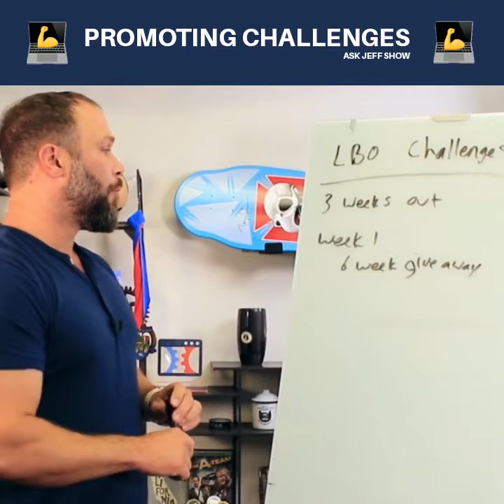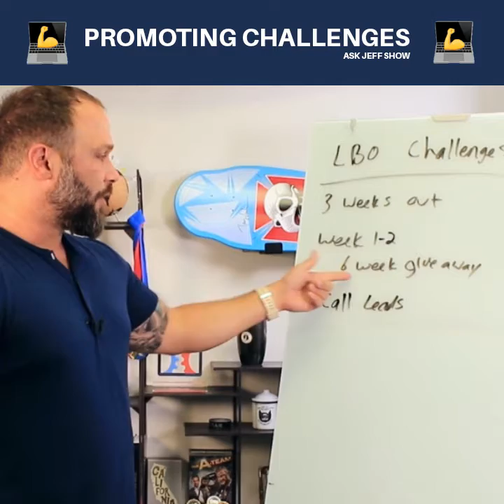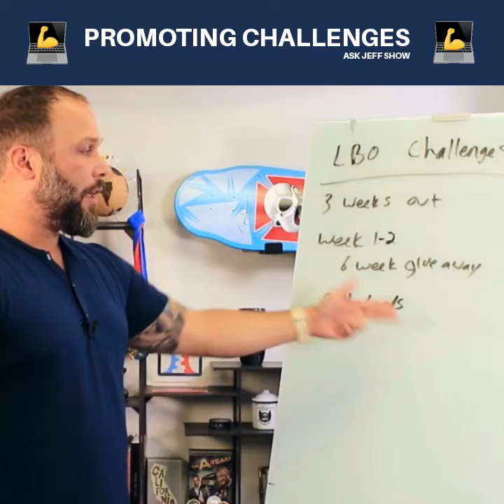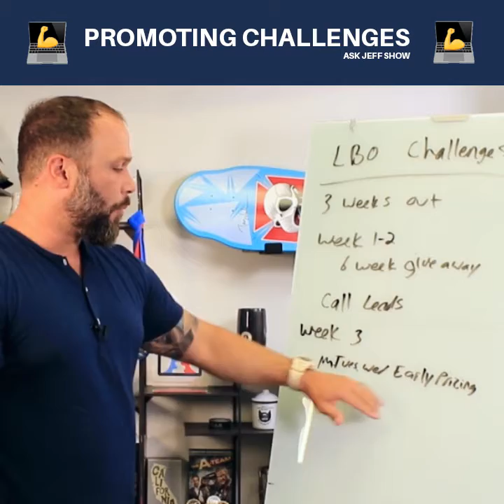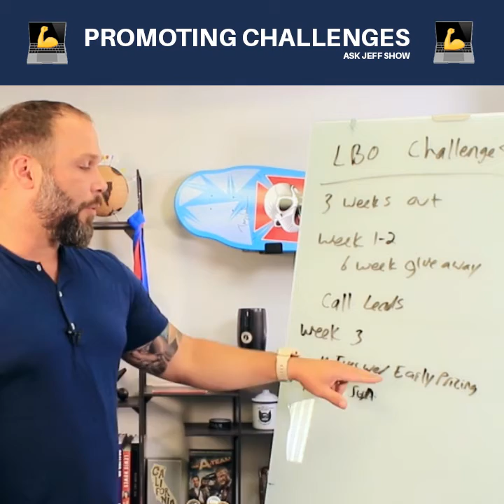Fitness Marketing - Promoting Challenges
Jeff Sherman Inner Circle
Fitness Business and Marketing Coach